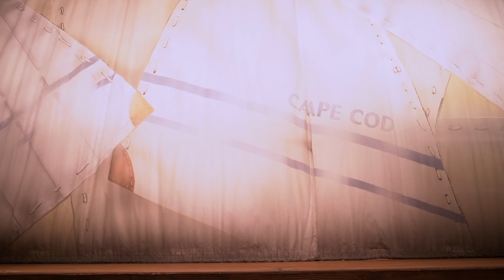【ドセン見納め】マイ・フレンド・ダッフィー 〜ジェラトーニ登場編〜（2019年3月17日 TDS）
ほぼ「駆け込み」ではあるのですが、ミニーさんのお顔が変わる残り少ない週末、果たして何を見るか？って考えた時に思いついたのがマイフレでした。陸のエントや海のディレロマ、ハロニューなど、開園から秒でラインカットになったりしていた中、この『マイ・フレンド・ダッフィー』だけは何故か平和でした。通常開園、最前から 5組目ぐらいでしたが、インしてケープコッドまで行ったところ、なんと一番。ホテルアーリー組もおらずに週末史上初の一番をゲットした次第ですｗ。あまりに嬉しかったので、誰も居ないシアター内を「ガラーン」って言いながら撮影しましたｗ。正確には当方の次に入った人も居たのですが、その動画はまた後日。

ということでマイフレ「ジェラトーニ登場編」を、ドセンでの見納めです。この回はミニーさんの出番が最後なので、それほどモチベーションは上がらないｗのですがｗ、ミニーさんのお衣装がピンクをベースとした春旅っぽい感じなので好きです。ティッピーのダジャレは、今回は撮るのに必死でスルーしてしまいましたｗ。カメラを一眼に変えてからというもの、なぜかカメラを水平に保つのが難しく、ファインダーにはいつも水平器を表示させて意識しておりまして、そこに意識が集中してると、ダジャレなんか全く耳に入ってこないっていうｗ。

そんなこんなで、旧ルックのマイフレをドセンで撮ることができたので良かったです。